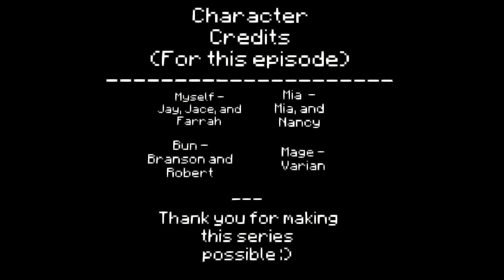"Sting" | LPA : Fire & Ice #31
Awkwardness, Stupidity, and a whole lot of bees.